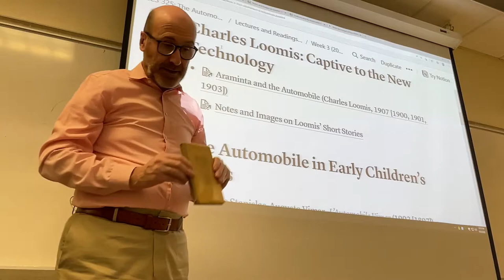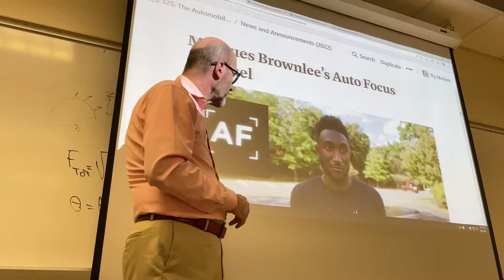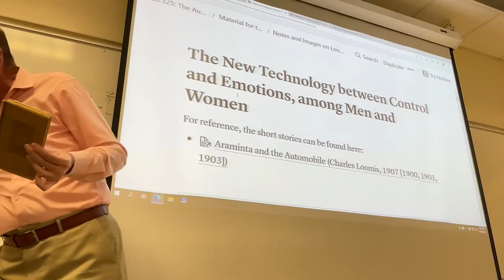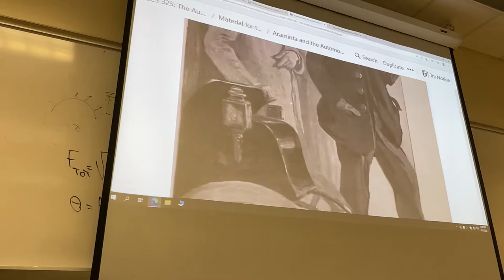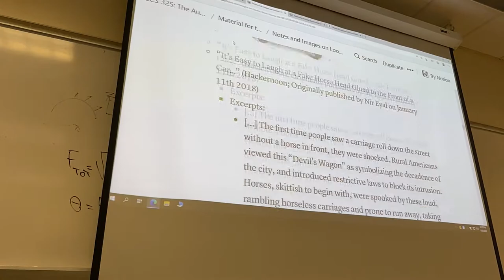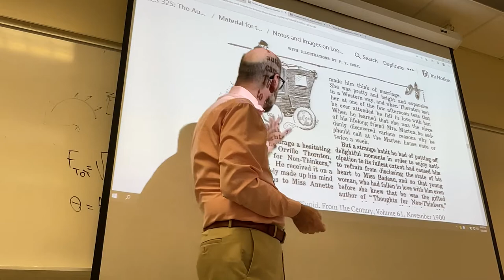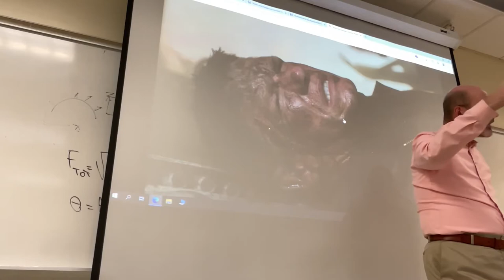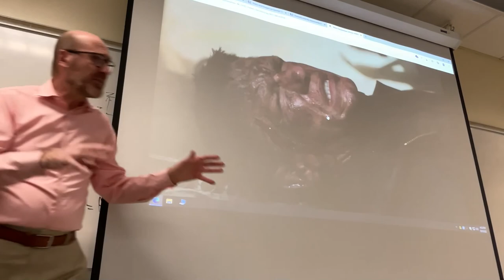CCS 325: Lecture from September 8, 2022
Topics:
- Various announcements.
- The automobile in the three short stories from Charles Loomis, Araminta and the Automobile (1907).
- Introduction to the film “Bumblebee” (2018).

Chapters:
00:00 Various announcements
14:40 Loomis, Araminta and the Automobile (1907)
55:42 “Bumblebee” (2018).